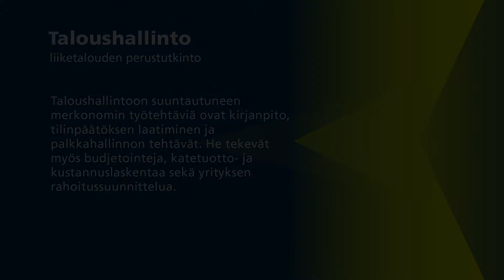Taitaja2021 Oulu – Tiesitkö tämän taloushallinnosta?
Taloushallinto on SM-kilpailulajina Taitaja2021 Oulu –tapahtumassa 18. – 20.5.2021.
Tiesitkö tämän? –videosarjassa Taitaja-kilpailulajin edustajat kertovat ammatistaan tai kilpailulajista asian, jota moni meistä ei tiedä. Kilpailulaji perustuu alan ammatillisen tutkinnon kiitettävän tason vaatimuksiin.
Taitaja on Suomen suurin ammatillisen koulutuksen tapahtuma, jossa kilpaillaan nuorten ammattitaidon Suomen mestaruuksista. Kolmipäiväisessä suurtapahtumassa nähdään myös erityistä tukea tarvitsevien opiskelijoiden TaitajaPLUS-lajeja sekä mittelöidään yläkoululaisten teknisiä sekä kädentaitoja testaava Taitaja9-kilpailu.
Taitaja2021 Oulu -tapahtuman järjestävät Pohjois-Suomen ammatilliset oppilaitokset yhteistyökumppaneineen. Suomessa ammattitaitokilpailutoimintaa koordinoi Skills Finland ry.